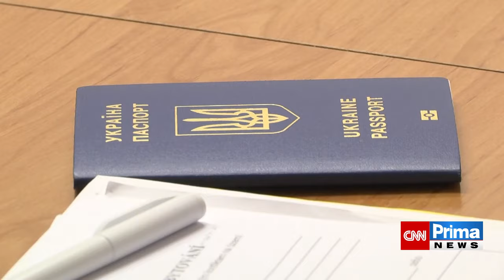Do Česka dorazilo 380 tisíc Ukrajinců a přichází další. Nová uprchlická vlna se ale nečeká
V sobotu to budou dva roky od začátku ruské invaze na Ukrajinu. Do Česka uprchlo už více než 380 tisíc Ukrajinců. Zpět do vlasti se nevrací, spíše přicházejí další. Týdně jich je kolem 1 300. Celý článek ZDE